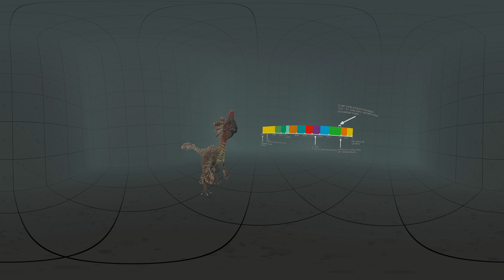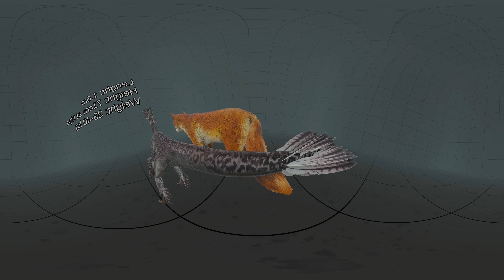VR Jurassic Encyclopedia #8 - Oviraptor dinosaur facts 360 Education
Today in our VR Jurassic Encyclopedia you will find unknown facts about Oviraptor dinosaur. Join to our 360 education series and learn with us interesting prehistoric dinosaur facts.

This is the eighth episode of the VR Jurassic Encyclopedia series. The Oviraptor was an omnivorous dinosaur that lived during the late Cretaceous Period, around 76 million years ago in what is now Mongolia.

In this video, we'll take a look at some of its more interesting facts and see how it lived!

IMPORTANT!

VIDEOS APPEAR ON OUR CHANNEL REGULARLY. EVERY SATURDAY AND WEDNESDAY WE WILL TRY TO PROVIDE YOU WITH VALUABLE MATERIAL.

Did you like this VR movie? We also have for you a mobile game with a similar subject:

We use Oculus Quest 2 glasses to create our productions :)